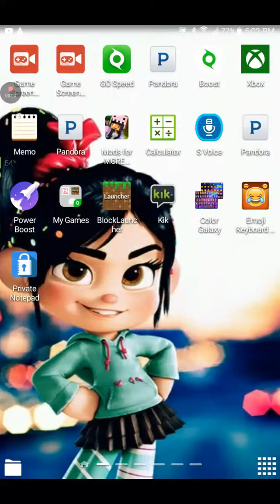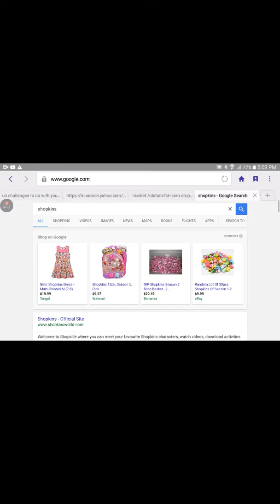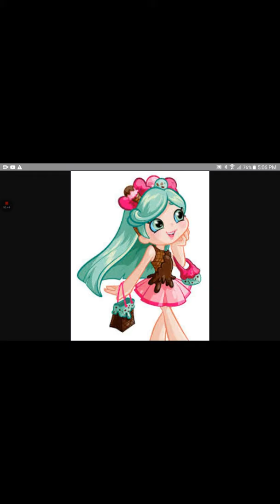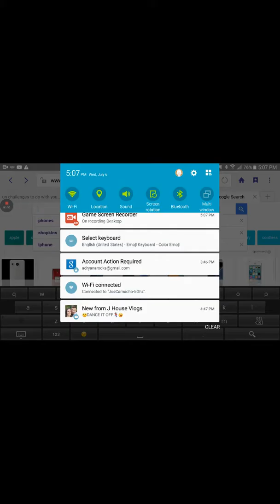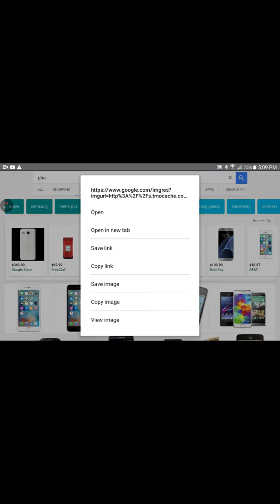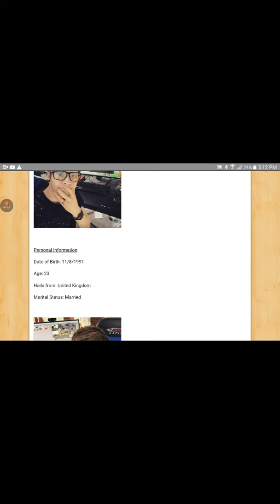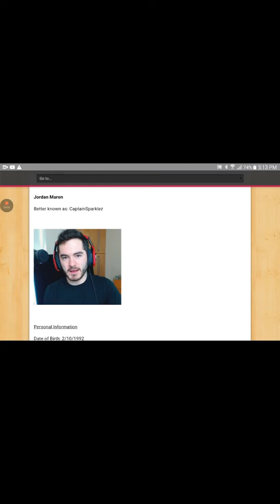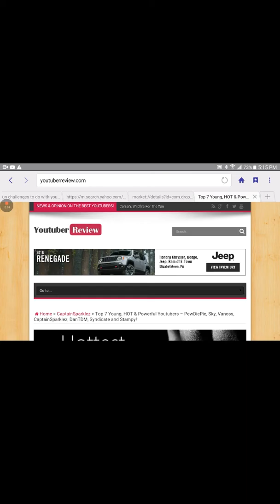pictue and imformation about famous youtubers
All copy right goes tovthe onwer of the pictures and the site

old video that was priveted